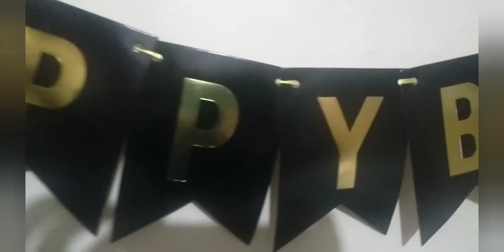Turab Ali 3rd Birthday celebration at Home.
Assalamualaikum Everyone!
Today Turab Ali 3rd birthday celebration at home.